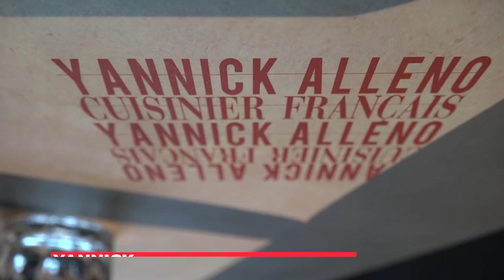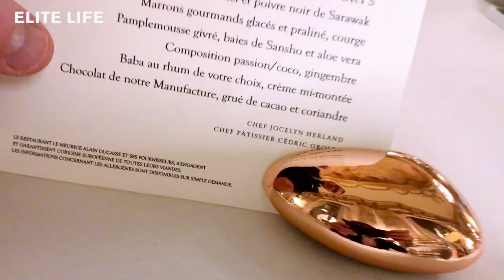Top 5 Most Awarded Michelin Star Chefs in the World - Best Chefs List in 2022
Michelin stars is a rating system used by the red Michelin Guide to grade restaurants on the basis of their quality. This French honor is a hallmark of fine dining quality. They’re the most influential as well as the best chefs of all time that have dominated and still dominate the culinary world, providing a terrific sense of taste for all.

Top 5 Most Awarded Michelin Star Chefs List-

0:00 - Intro
0:32 - Anne Sophie Pic - 8 Michelin Stars
1:27 - Yannick Alleno - 10 Michelin Stars
2:22 - Martin Berasategui - 12 Michelin Stars
3:20 - Pierre Gagnaire - 14 Michelin Stars
4:04 - Alain Ducasse - 19 Michelin Stars